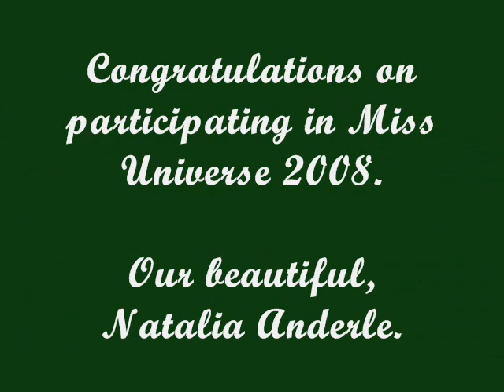Natália Anderle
Minha homenagem a Miss Brasil Natália Anderle!